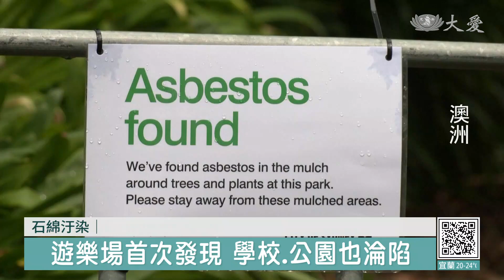雪梨石綿汙染擴大 幸好毒性危害較低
一月份的時候，澳洲雪梨發現石綿汙染，起初只有在一家遊樂場發現，沒想到目前在雪梨，已經有30多處場所，都出現石綿，包含了學校和醫院，一旦吸入過量石綿纖維，可能會導致肺部發炎、甚至是癌症，因此當地政府正加緊清除作業。

平凡的一天，校園中的花圃卻有全副武裝的工作人員，拉起了警戒線。

新南威爾斯州環保局主管 柴普爾：「截至昨晚(2/16)，我們在各公共場所進行檢測，回報為石綿汙染陰性的有662個，關於學校也有進一步更新，有2所學校確認為陽性。」

今年1月，澳洲新南威爾斯州首府雪梨的一間遊樂場，發現了石綿汙染，隨著調查擴大，陸續發現更多汙染區域，最新地點是雪梨西區的2所學校，受汙染的學校因此增加到4所，加上公園、遊樂場和住宅區，目前雪梨已有34處場所發現了黏結石綿。

大學生 阿蘭納：「老實說我很驚訝，因為很多學生都會來公園走走，我心想，是喔，我們常在這閒晃，有點可怕。」

雪梨市的公園和花壇，經常使用回收的土壤覆蓋物，石綿就藏在這裡。

新南威爾斯州環境部部長 夏普：「在覆蓋物中發現的是黏結石棉，雖然它不該在那，而且是違法的，但除非受到擾動，否則並不危險，不過我們會持續檢測，一旦發現就會將它移除。」

雖然黏結石綿對人體和環境的危害較低，但新南威爾斯當局已全面展開移除作業，調查範圍也將擴大到33座公園，預計需要數星期才能完成檢測。

RTV：江玉婷 編譯 謝欣穎 剪輯